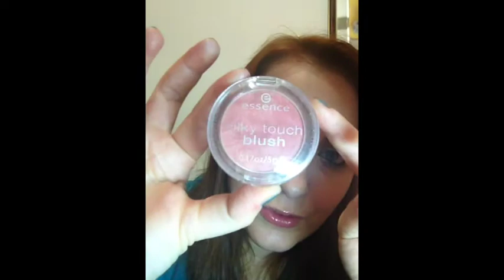PRODOTTI LOWCOST SOTTO I 5 EURO!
Oggi vi mostro i miei prodotti super lowcost!
Spero vi piaccia il video!

__LAURA_90_